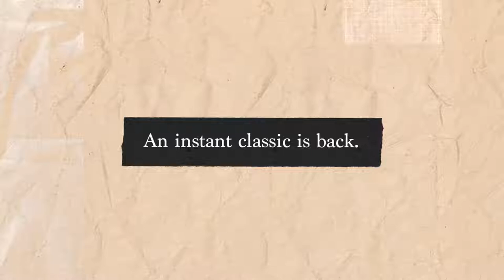CLASSIC LEATHER 1983 VINTAGE SHOESCLASSIC LEATHER SHOES BACK FROM THE '80S